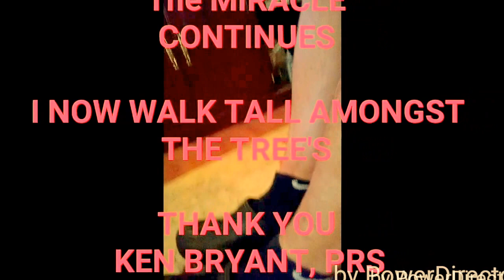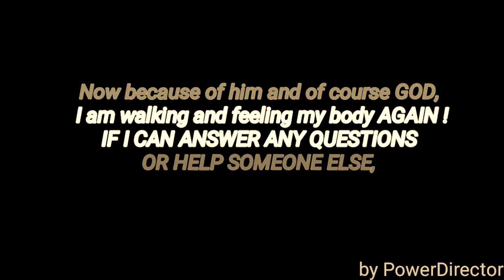Joe Benintende's Walking MIRACLE video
A video, shot from the phone of Joe Benintende, who was completely paralyzed since 12/31/09, from his L5 down and bound to a wheelchair the entire time, until he was directed to Ken Bryant, in St. Pete, FL on 10/5/15, who completely restored Joe's entire paralyzed body. Joe is patient number 684 for Ken Bryant. This is nothing short of a miracle as I have been to the best Spinal Cord Professionals available in the last 6 years and never received any hope of walking again, but now I am. I am walking, feeling, camping, climbing stairs, he has been made whole again. But, don't take my word, watch for yourself, this video shows the process.